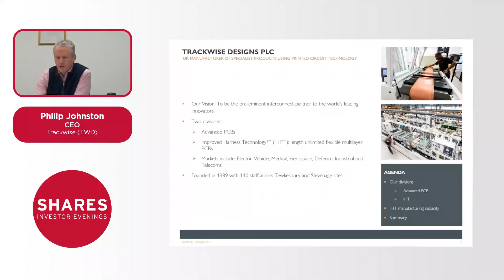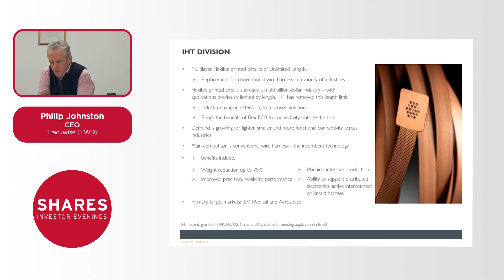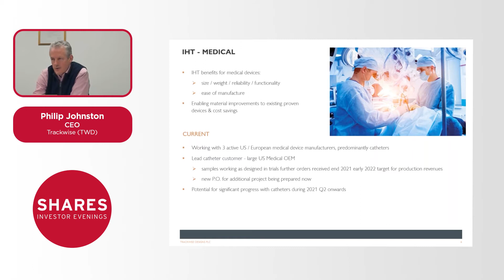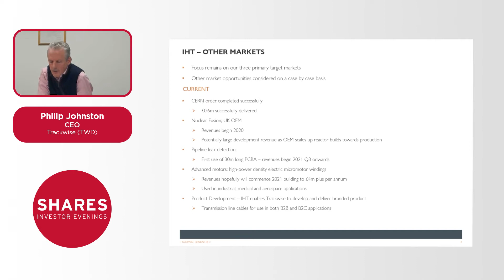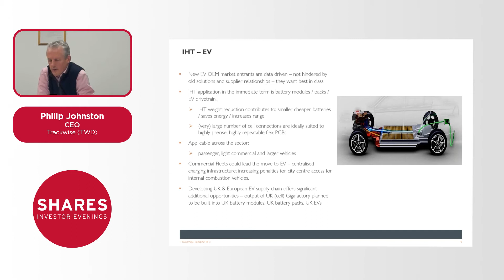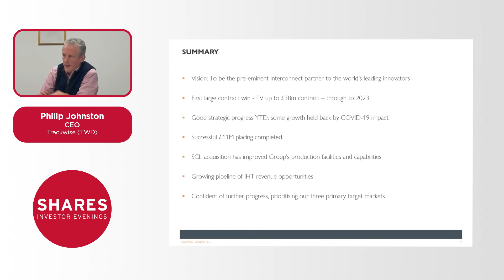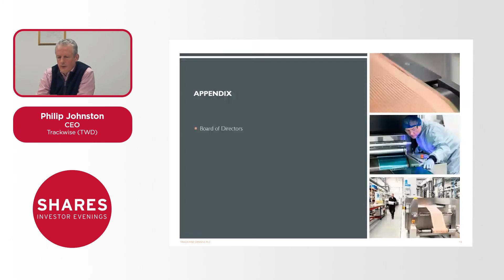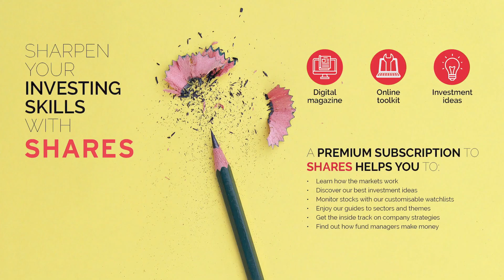Trackwise (TWD) - Philip Johnston, CEO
Trackwise (TWD) is the manufacturer of printed circuit boards. The company's circuits are used in RF/antenna and lightweight interconnect products, across multiple market sectors and applications. It primarily serves the aerospace, industrial, automotive, marine, space, defence, Scientific and telecommunications industries.